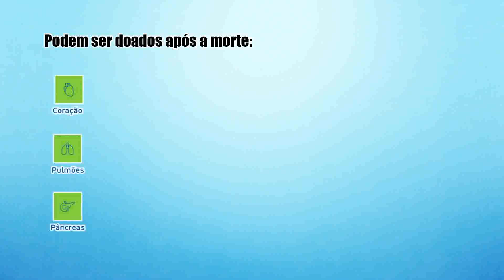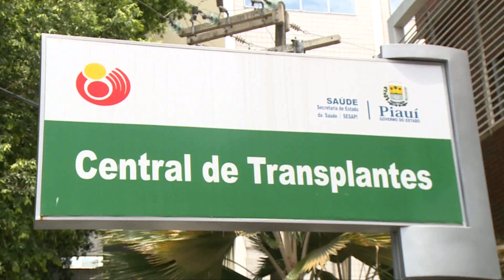Novas regras na legislação sobre doação de órgãos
O presidente Michel Temer assinou um decreto que promove mudanças na legislação sobre a doação de órgãos no país. Uma das mudanças foi de que o companheiro da pessoa também poderá autorizar a doação.